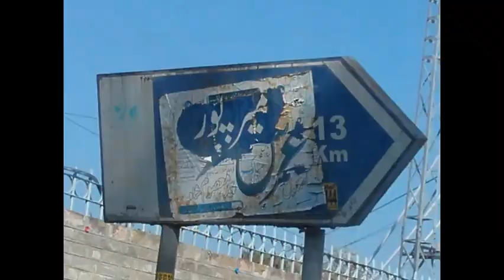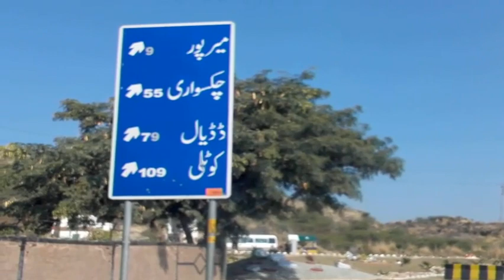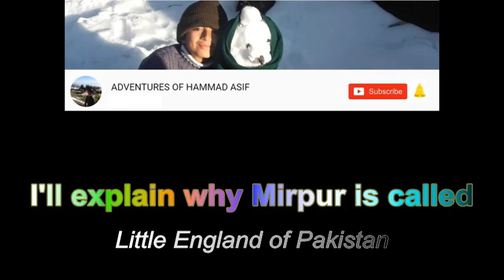Little England of Pakistan (Mirpur Azad Kashmir) Part 1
It is one of the best cities of Pakistan. People are Rich and there are lot of bakeries, parks, branded shopping stores and lot more to do